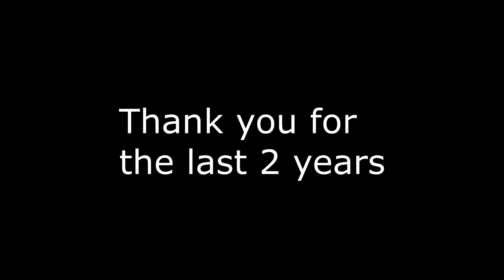Best of 2 Years Of Streaming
Just clips from the last 2 years

Tracklist:
NF - No Name
Last Heroes x TwoWorldsApart - Eclipse (feat. AERYN)
'Deadwood' by Really Slow Motion
Josh A & Jake Hill - NUKETOWN
Meek Mill - Pray For Em (